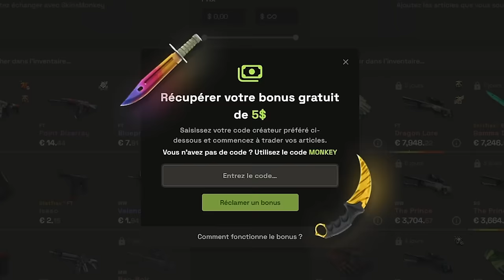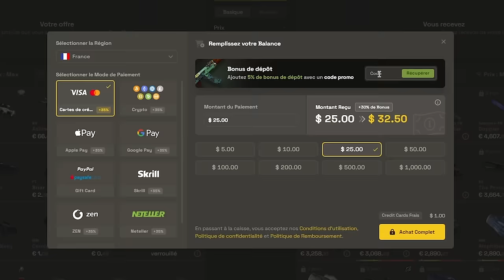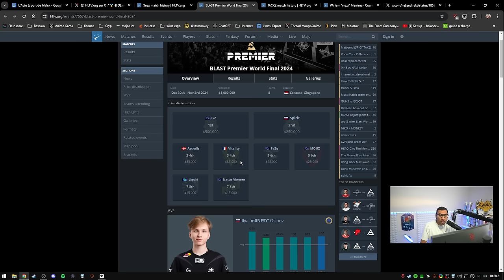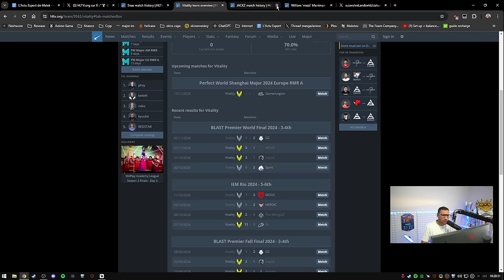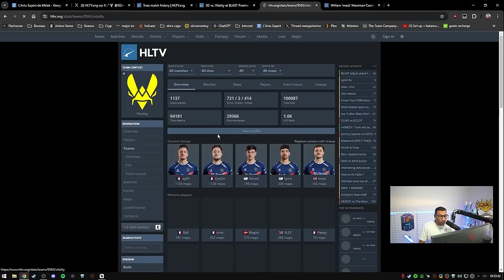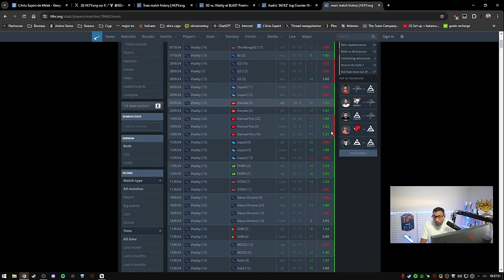JACKZ meilleur que mezii ? Vitality doit faire un choix !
Retour sur les BLAST avec JACKZ chez Vitality, l'heure du choix pour Vitality entre JACKZ et mezii